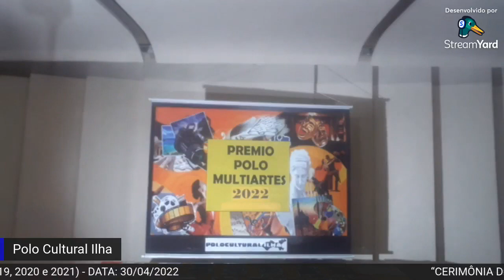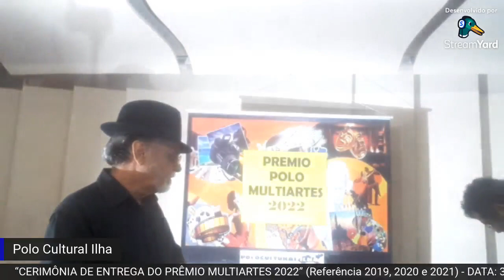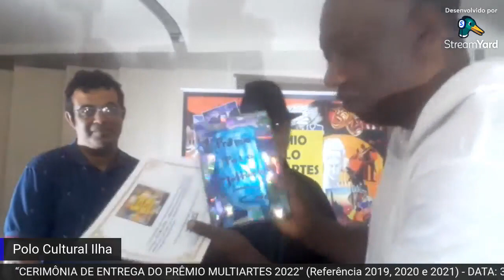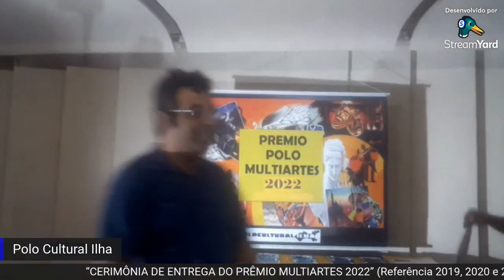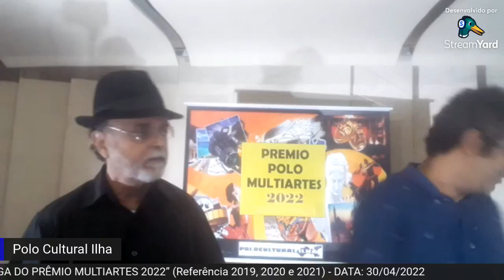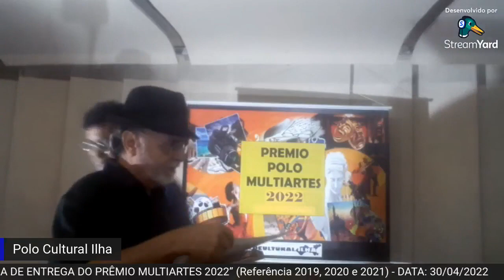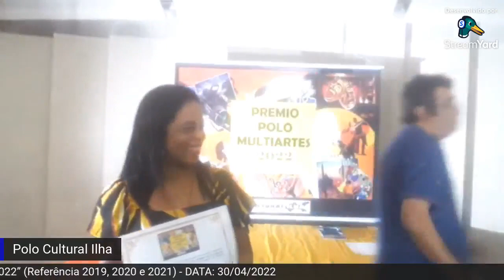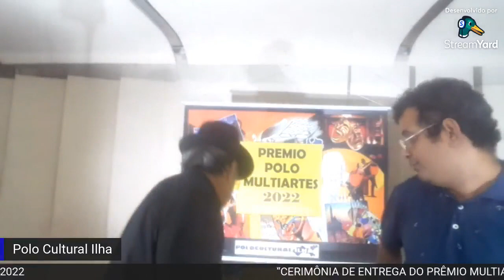CERIMÔNIA DE ENTREGA DE PRÊMIO POLO MULTIARTES 2022 (30/04/22) na Biblioteca Euclides da Cunha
“CERIMÔNIA DE ENTREGA DO PRÊMIO MULTIARTES 2022” (Referência 2019, 2020 e 2021)
DATA: 30/04/2022
DIA: Sábado
HORA: a partir das 15h
LOCAL DA TRANSMISSÃO DA LIVE: Página do Polo Cultural Ilha, no Facebook
*O PRÊMIO POLO MULTIARTES* foi criado pelo POLO CULTURAL ILHA como uma das comemorações de seu aniversário (02/04/2016); homenageando Artistas, Grupos e Companhias, de todas as Artes, que se destacaram no ano (ou anos) de referência; buscando com isso promover a valorização das Artes e da Cultura, da Ilha do Governador, destacando seus verdadeiros protagonistas.
Este ano, devido, ainda, a precaução quanto a pandemia, iremos realizar, a cerimônia de entrega, no formato presencial restrito (apenas cinco convidados por agraciado/a, e, com horário determinado para cada agraciado/a).
Toda a cerimônia terá transmissão ao vivo, online, na página do Polo Cultural Ilha, no Facebook.
*LISTA DOS AGRACIADOS:*
*Dança*
LEANDRO AZEVEDO
VERÔNICA ARRUDA
*Música*
ITO MELODIA
YUKI EHMS
*Artes Plásticas*
LEONARDO SIMÕES
*Artes Visuais/Ilustração*
EDILMA TRAJANO
*Teatro on line/Leitura Dramatizada*
ALEXANDRE VALLE
CARINA SIMONINI
*Artes Visuais/Websérie*
JOHNNY LIMA
ZILDETE SOUZA
*Literatura Infantil*
ANA CRISTINA ROSITO
ED VASCONCELLOS
MYRIAN STANCHI
*Literatura/Poesia*
BRUNNO VIANNA
DOUGLAS FAGUNDES MURTA
KARLA ANTUNES (* Declinou o prêmio)
NEYDE GUIMARÃES
NICE PAZ
PAULO GEORGE
SUZANA JORGE
VERA BASTOS
ZILDENE PAZ
ZILDETE SOUZA
Nossos parabéns e felicitações pelo merecido reconhecimento de seu trabalho!
APOIO CULTURAL: Jornal Ilha Notícias, Colégio Centro Cultural Ilha do Governador-CCIG, Quiosque do Moreno Lanches, Ecotur Ilha, Rádio Web Constelação Rio e Coletivo Ilha Arte e Cultura.